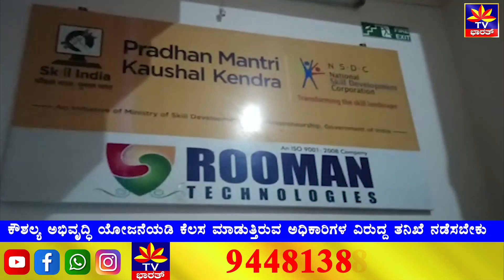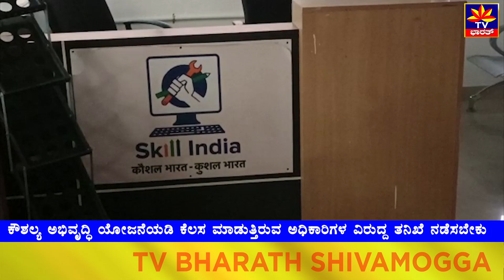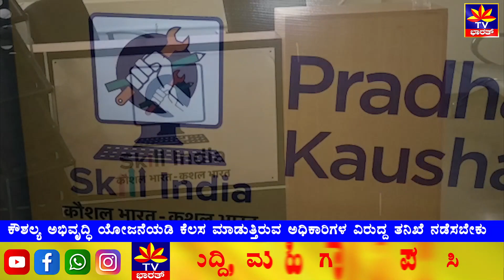ಶಿವಮೊಗ್ಗದಲ್ಲಿ Skill India ದಬಾಕಿದ್ದೇನು? ಕೇಂದ್ರದ ಹಣ ಲೂಟಿಯ 'ಕೌಶಲ್ಯ'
2018ರಲ್ಲಿ ಆರಂಭಗೊಂಡಿದ್ದ  ರೋಮನ್ ಟೆಕ್ನಾಲಜಿಸ್ ಪ್ರಧಾನಮಂತ್ರಿ ಕೌಶಲ್ಯ ಕೇಂದ್ರಕ್ಕೆ ಶಿವಮೊಗ್ಗದಲ್ಲಿ  ಬೀಗ ಜಡಿಯಲಾಗಿದೆ.
ಯಡಿಯೂರಪ್ಪ ಲೋಕಸಭಾ ಸದಸ್ಯರಿದ್ದಾಗ ಇದನ್ನು ಉದ್ಘಾಟನೆ ಮಾಡಿದ್ರು. ಜಿಲ್ಲೆಯ ನಿರುದ್ಯೋಗಿ ಯುವ ಜನತೆಗೆ ಉದ್ಯೋಗ ನೀಡುವ ಗುರಿ ಇತ್ತು ಟೈಲರಿಂಗ್, ಕಂಪ್ಯೂಟರ್, ಹಾರ್ಡವೇರ್, ಸಾಫ್ಟವೇರ್, ಡಾಟಾ ಎಂಟ್ರಿ ಆಪರೇಟರ್. ನೆಟ್ವರ್ಕಿಂಗ್, ಮೋಬೈಲ್ ರಿಪೇರಿ ಸೇರಿದಂತೆ ಎಂಟು ವಿಭಾಗ ದಲ್ಲಿ ಮೂರು ತಿಂಗಳ ತರಬೇತಿ ನೀಡಲಾಗುತ್ತಿತ್ತು.   ಆದರೆ, ಶಿವಮೊಗ್ಗದಲ್ಲಿ  ರೋಮನ್ ಟೆಕ್ನಾಲಜಿಸ್ ಸಂಸ್ಥೆ ಹಲವರಿಗೆ ತರಬೇತಿ  ಸರ್ಟಿಫಿಕೆಟ್ ಕೊಟ್ಟಿಲ್ಲ. ಈ ಸಂಸ್ಥೆ ಕರ್ನಾಟಕದಲ್ಲಿ  12  ಹಾಗೂ ದೇಶದಾದ್ಯಂತ 150 ಅಧಿಕ ಜಿಲ್ಲೆಗಳಲ್ಲಿ ಕೌಶಲ್ಯ ಕೇಂದ್ರಗಳನ್ನು ಸ್ಥಾಪನೆ ಮಾಡಿದೆ. ಈ ಸಂಸ್ಥೆ ಎಲ್ಲಾ ಜಿಲ್ಲೆಗಳಲ್ಲೂ ಬಾಗಿಲು ಮುಚ್ಚಿದೆ ಎನ್ನಲಾಗಿದೆ. ಈ ಸಂಸ್ಥೆ ಮಾಡಿರುವ ಮೋಸದ ಬಗ್ಗೆ ಸಮಗ್ರ ತನಿಖೆ ಅಗತ್ಯವಿದೆ. ಕೌಶಲ್ಯ ಅಭಿವೃದ್ಧಿ ಯೋಜನೆಯಡಿ ಕೆಲಸ ಮಾಡುತ್ತಿರುವ ಅಧಿಕಾರಿಗಳ ವಿರುದ್ದವೂ ತನಿಖೆ ನಡೆಸಬೇಕಿದೆ.